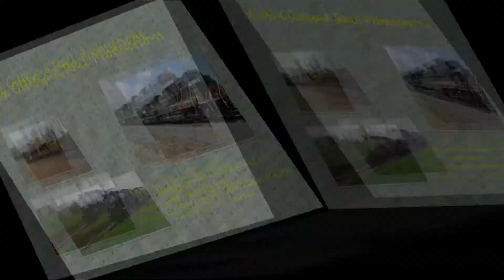HD 16N with Soo Line 6061 the Final SD60M in Soo Paint and More at Cove PA June 2 2014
"Like" us on Facebook!
Follow us on Flickr!
On Monday June-2-2014, I received a report that 16N was in Altoona with Soo Line 6061 the final SD60M in Soo Line Paint.I headed out to Cove PA on the Pittsburgh Line to catch it and was successful.I also caught Z4K with UP SD70ACES with the first One being a SD70AH(MY first) and 401 with BNSF Power.Enjoy this video and thanks for Watching!

Milepost 116 Cove, PA
NS 401-29 0:34
Empty Hopper Train
NS SD60E 6940 Nathan K5LA
BNSF SD75M 8225 H2
BNSF ES44DC 7723 H3
BNSF SD70MAC 9698 "Executive"
NS SD60I 6724
NS SD60I 6737

NS 21T-02 03:23
Intermodal
Horn 03:27
Arrives 03:45
NS D9-44CW 9635 THB Nathan K5LA
NS D9-44CW 9548 THB
NS D9-44CW 9170 THB

NS 22W-01 05:42
Intermodal
Horn 05:46
Arrives 05:50
NS D9-44CW 9861 Nathan K5LA
NS D9-44CW 9356 THB
NS D9-44CW 9215 THB
Roadway Trailer  06:06
Our Most Valuable Resource Trailer 06:09
Mini Yellow/ABF/Roadway Trailers 06:11
06:38
Walmart/Taylor Trailer 06:16
Lone Motor Service Lines Trailer 06:19
A&S Kinard Trailer 06:26
06:36
Wheels Clipper Trailer 06:48
Navajo Intermodal Trailer 06:56

NS 14G-02 07:14
Mixed Freight
Horn 07:36
Arrives 07:41
NS D9-44CW 9639 THB Nathan K5LA
ITC Gondola 07:46
Coil Cars 07:47
Scrap Gondolas 08:11
KCS Boxcar 08:35
NS/Conrail Autoparts Boxcars 08:48
Mini ADMX Tankers 08:57
White DOWX Tanker 09:17
BNSF Boxcar 09:20
White GATX Tanker 09:26

NS Z4K-01(Extra 64K)10:10
Loaded Ethanol
Horn 10:22
Arrives 10:41
NS D9-44CW 9788 Nathan K5LLA
UP SD70AH 8843 Flag
UP SD70ACE 8416 Flag

NS 60Z-01 13:03
Loaded Steel Slabs
Horn 13:37
Arrives 13:47
NS D9-44CW 9566 THB Nathan K5LA
NS ES44DC 7601
NS SD60 6702

NS 19G-02 15:05
Mixed Freight
Horn 15:21
Arrives 15:32
NS D8-40CW 8396 Leslie RS3L
NS SD70M-2 2700A
Mini ADMX Tanker 15:35
Potash Corp/BNSF Hoppers 15:43
NS/CR Gondolas 15:47

NS 20T-31 15:53
Intermodal
Arrives 15:58
NS D9-44CW 9165 THB Nathan K5LA
NS SD70M 2628
NS D9-40C 8885

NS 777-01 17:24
Empty Hopper Train
Horn 17:39
Arrives 17:52
NS ES44AC 8013 Nathan K5HL

NS 16N-01 19:15
Mixed Freight
Horn 19:50
Arrives 20:01
NS D9-44CW 9689 THB Nathan K5LA
SOO EMD SD60M 6061 "Final Soo Painted SD60M'
BNSF ES44C4 7584 H3
NS D9-44CW 9038 THB
MEC Boxcar 20:11
MP Hopper 20:15
ADMX/BNSF Hoppers 20:24
DME/CP Hoppers 20:32
Conrail Boxcar 20:38
Golden West Service Reefer/MP/UP Reefers 21:03
BNSF Hoppers 21:15
Wisconsin Central Boxcar 21:23
Mini ADMX Tanker 21:32
Corn Products Tankers 21:38
MP Boxcar 21:47
High Cube NS Boxcar 21:54
BNSF/ATSF Reefers 22:08
Mini Iowa Corp Hopper 22:24